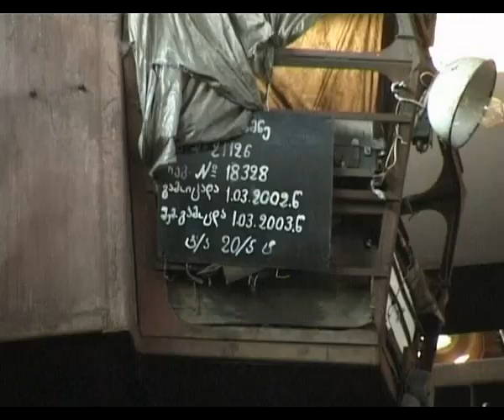ქუთაისური ისტორიები -ავტოქარხანა - 2006 - PICASSO DVS